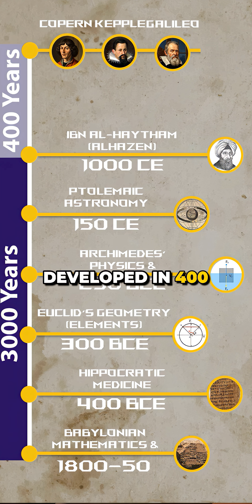400 Years That Changed How Humans Understand Reality — PART 1